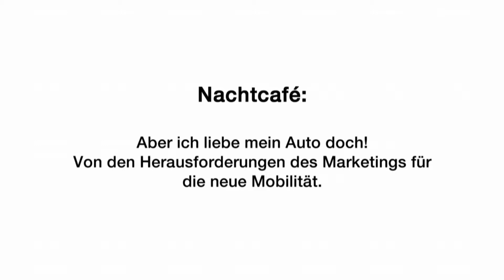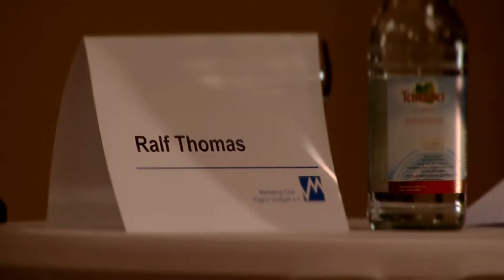Aber ich liebe mein Auto doch! | Von den Herausforderungen des Marketings für die neue Mobilität.